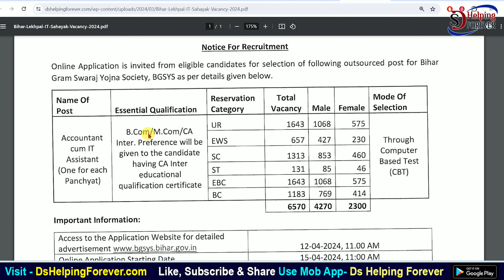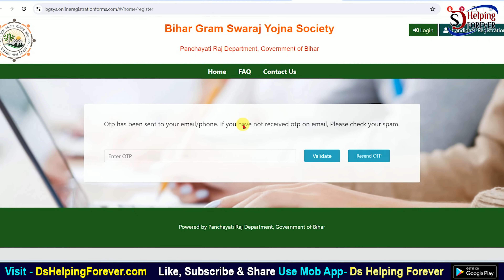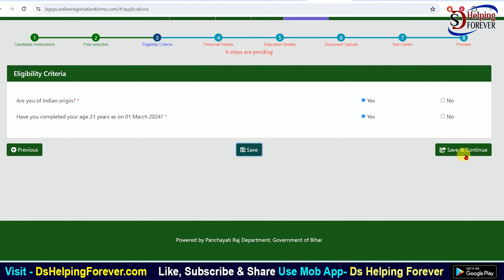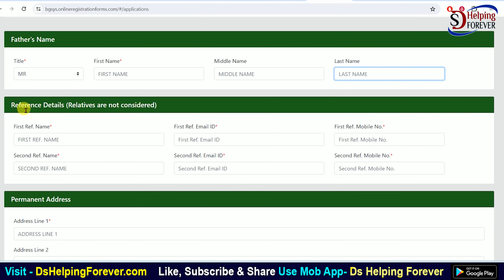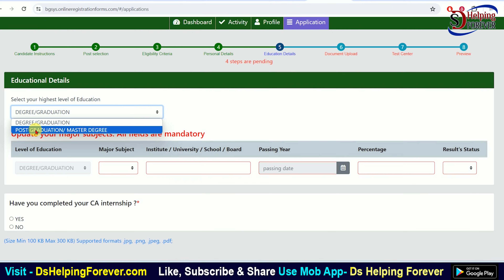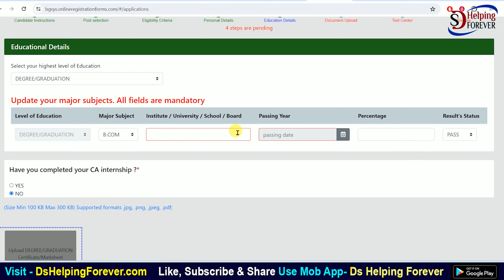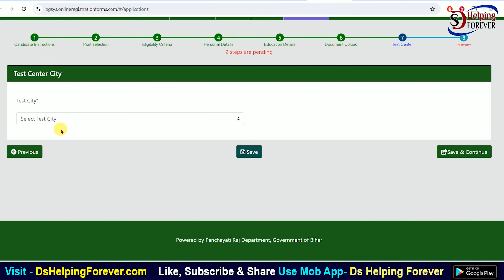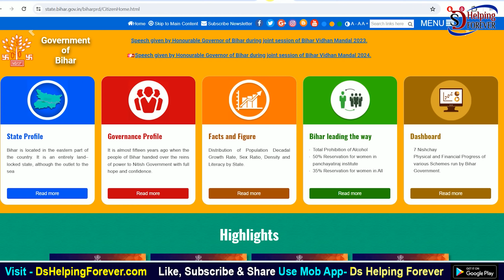Bihar Lekhapal Vacancy 2024 Online Apply | How to fill Bihar Lekhapal IT Assistant Online Form 2024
In this video I talk about How to fill Bihar panchayati Raj Lekhapal IT Assistant Lekhapal Online Form 2024 Step by Step full process. Bihar Lekhapal IT Assistant Online Form 2024. Panchayati Raj IT Assistant Online Form 2024.

Official Notification for Bihar Lekhpal IT Sahayak Vacancy 2024 has been released by Panchayati Raj Department, Bihar. If any candidate who wants to apply for Bihar Lekhpal IT Sahayak Vacancy 2024 and fill the eligibility criteria can apply the application form online.